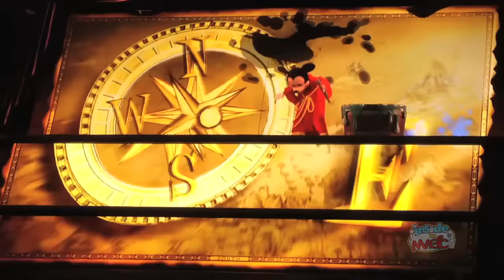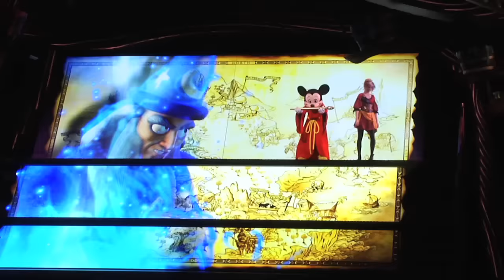Full "Mickey and the Magical Map" show at Disneyland - Debut performance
for more about Mickey and the Magical Map!

On May 23, 2013, Disneyland held the official debut of Mickey and the Magical Map, a new stage show for the Fantasyland Theatre.  Starring Sorcerer's Apprentice Mickey Mouse and Yen Sid, the show whisks between musical performances from The Jungle Book, The Little Mermaid, Lilo and Stitch, Pocahontas, Mulan, Tangled, and The Princess and the Frog.

Video by Jeremiah Daws.